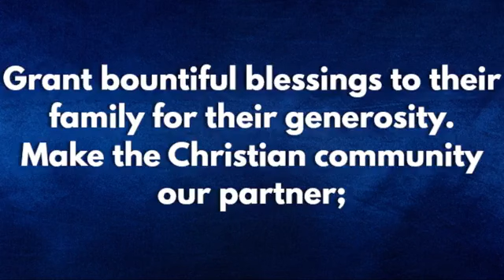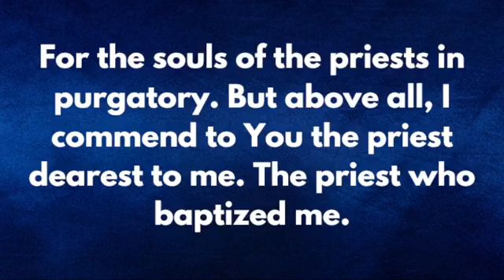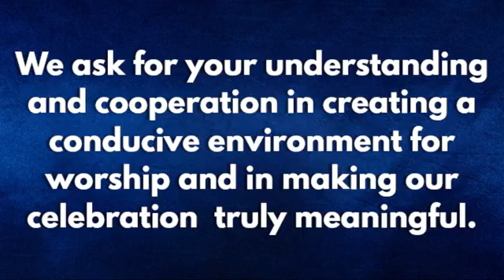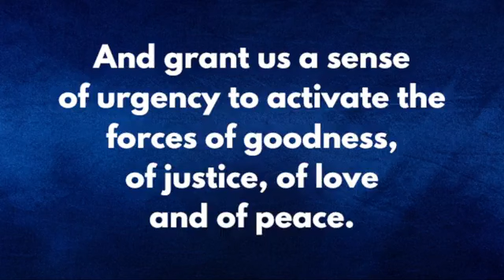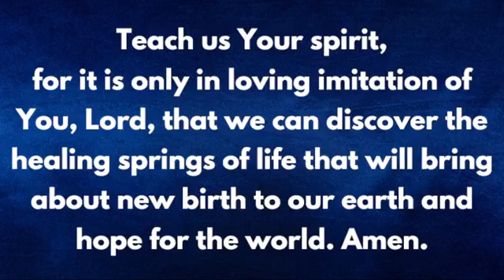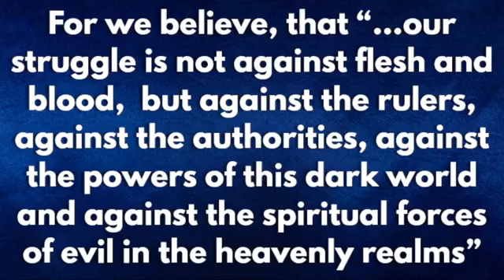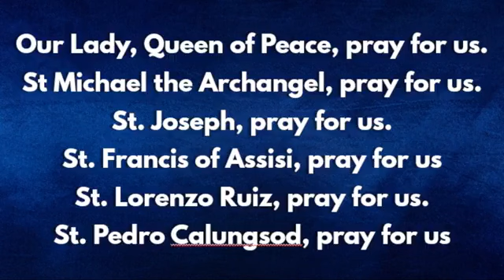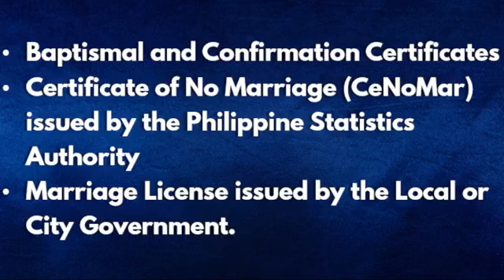EDSA Shrine - Monday of the 33rd Week in Ordinary Time